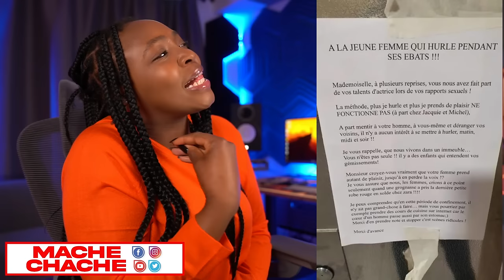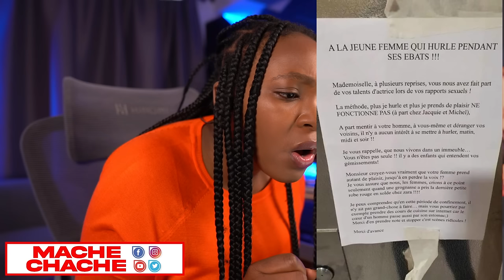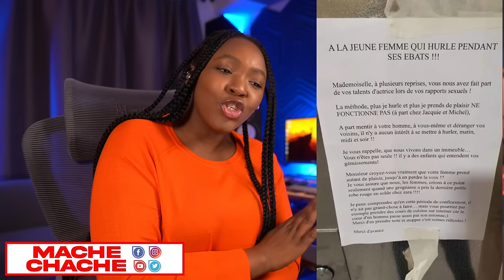Garry Conille Koke nan Gòj Konsèy Prezidan..5 ministè sa yo li kenbe yo red..DEA..3 bawon